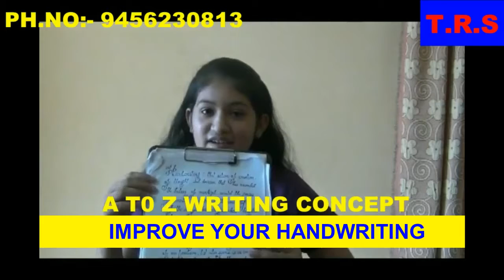HOW TO IMPROVE HANDWRITING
also visit our another youtube channel -